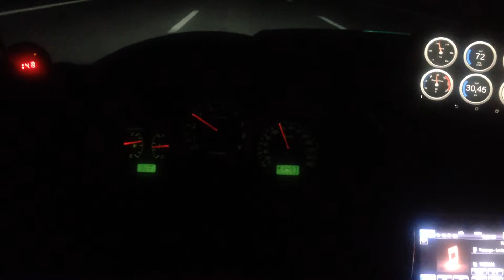SubaruImpreza WRX otoban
Seninle otobanda tin tin seyahat bile güzeldi